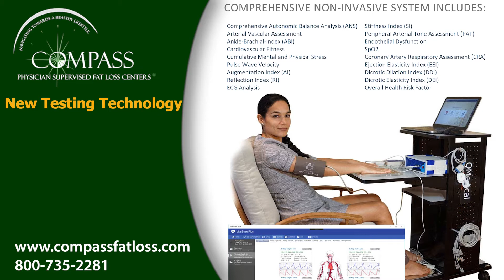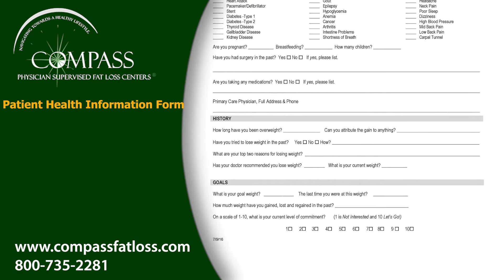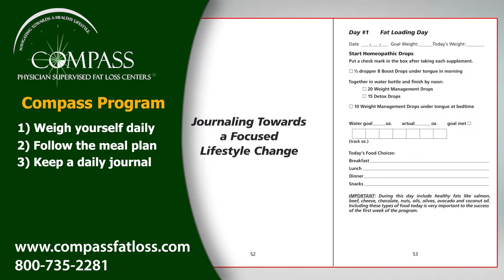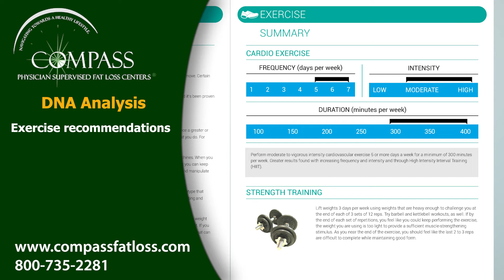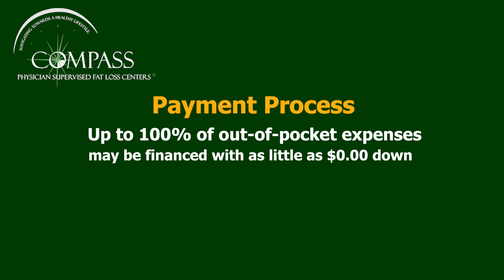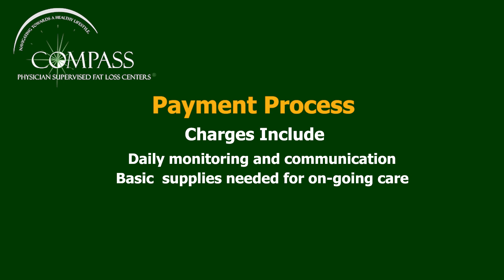Compass Fat Loss Introduction (08_2021)